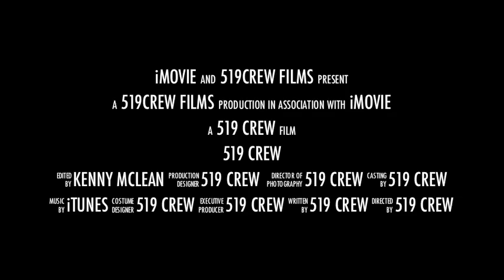519 CREW MOVIE PREVIEW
This is the preview for the 519 CREW movie, we are from southern Ontario.